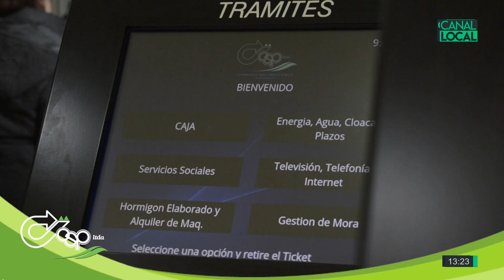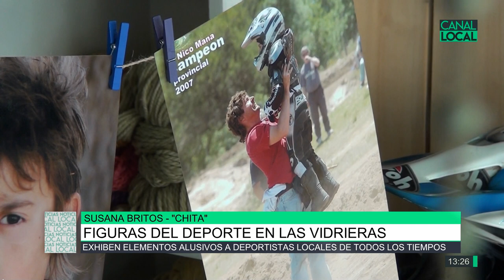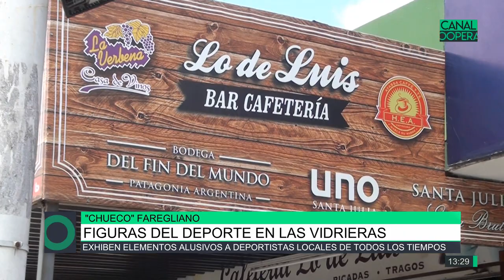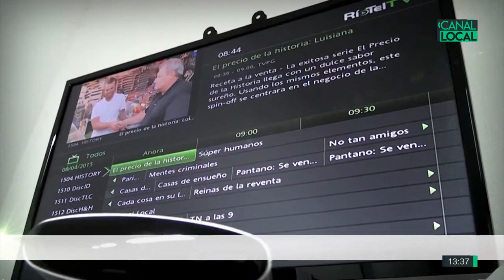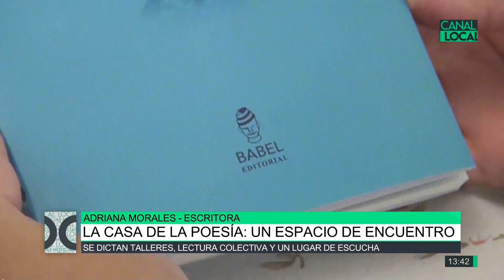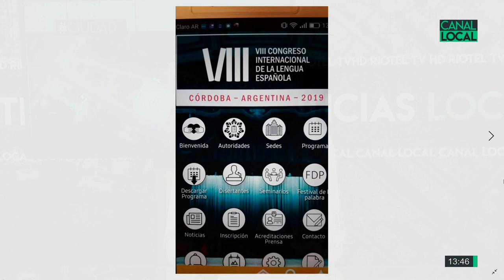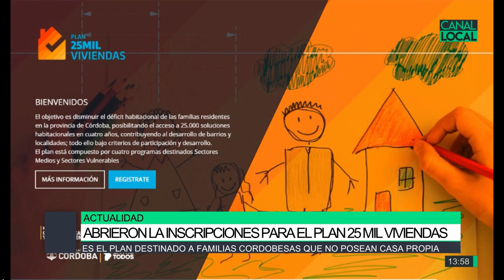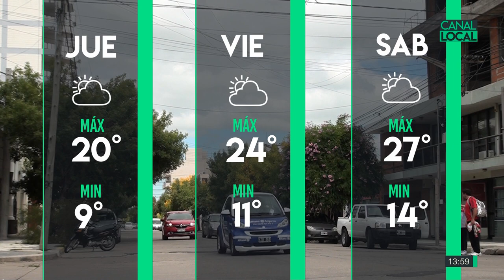Local Noticias 21-03-19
Muestra de arte en el centro de capacitación, Jana Tamborini / Figuras del deporte en las vidrieras, Susana Britos, Ana Laura Bustos y Chueco Faregliano / Luis Alberto Ambroggio en Río Tercero, Mario Trecek y Susana Trespi / La casa de la poesía, un espacio de encuentro, Adriana Morales / La experiencia del trabajo cooperativo de mujeres / Taller fotográfico, tu producto en las redes, Franco Garbarino y María  Paula Albornoz